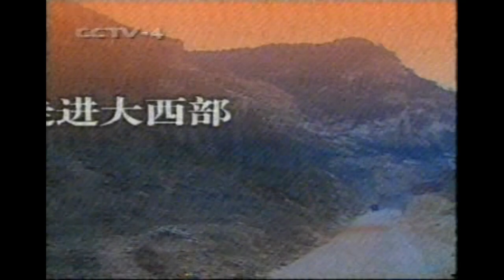MTV 央视 心连心 1996